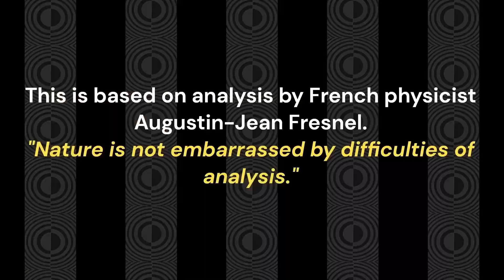Race 9 ASCOT GREEN LOUGH NEAGH STAKES - LISTED 1400M Eagle Farm Friday, December 15, 2023 Good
Race 8 THE WARRA (1000 METRES) Kembla Grange Saturday 25, November 2023 Heavy 8